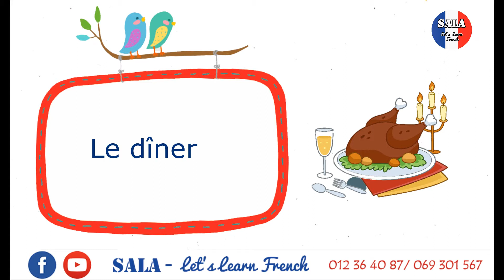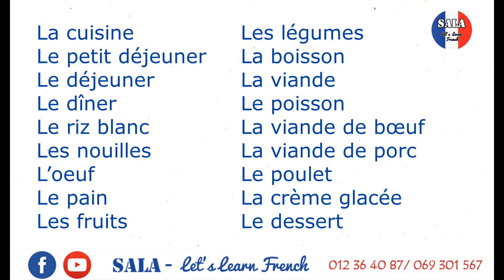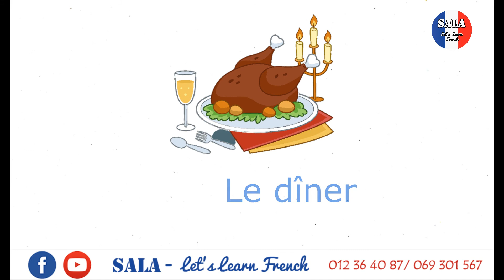រៀនពាក្យភាសាបារាំងអំពី«អាហារ» | រៀនពាក្យភាសាបារាំង | ភាសាបារាំង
បើអ្នកបានទស្សនាវីដេអូនេះដោយយកចិត្តទុកដាក់ពីដើមដល់ចប់នោះ អ្នកនឹងអាចចេះពាក្យមួយចំនួនទាក់ទងទៅនឹងចំណីអាហារបានយ៉ាងច្បាស់...

 ABA :  Sokha Hai
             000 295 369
សូមអរគុណ

សង្ឃឹមថាវីដេអូរបស់យើង នឹងអាចជាជំនួយបានច្រើនដល់ការរៀនភាសាបារាំងរបស់អ្នក...